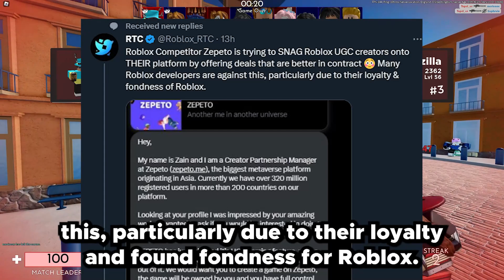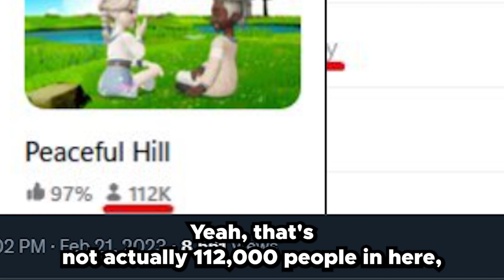This Game is COPYING ROBLOX! *Stealing DEVS*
roblox clone zepeto has started stealing and copying roblox and their developers!

MEDIA ✨

PG Family Friendly Content By Topster